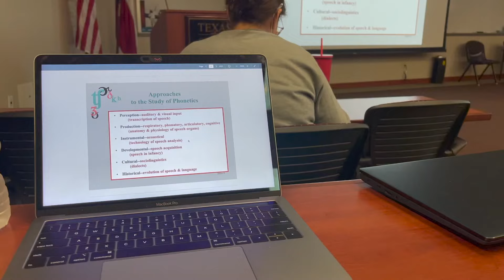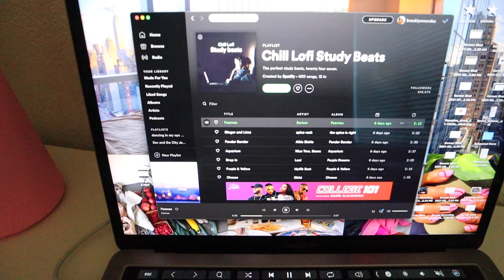FIRST WEEK OF COLLEGE CLASSES | junior year at texas state university!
omg im back!!! i started my junior year of college this week!! not to mention post-covid!!! ughhh finally feeling SO much better and back to my normal self!! hope you enjoy a few days from my first week of school!! more to come!! 🤍

xoxo - b

LINKS TO EVERYTHING MENTIONED:
target lamp

hi I'm brooklyn, a 20 year old lifestyle vlogger and a junior at texas state university! i make videos involving hauls, vlogs, lifestyle, and much more. make sure you follow me on social media to stay more connected with me! see you in my next video!